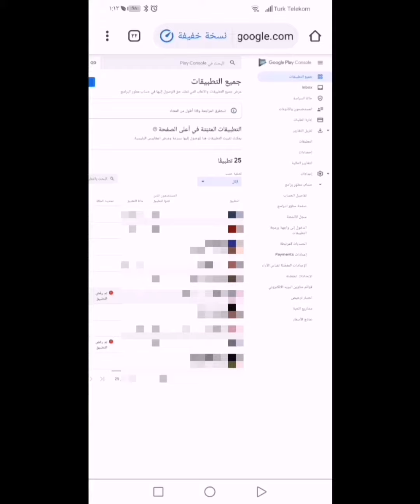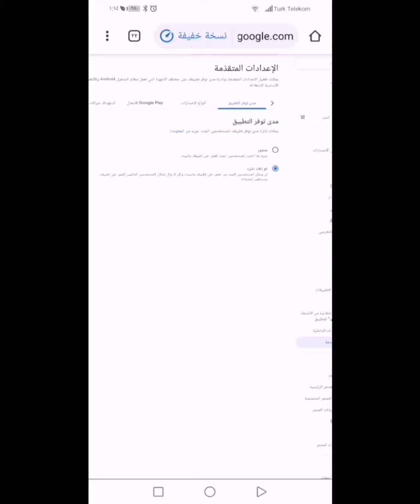حذف او إلغاء نشر التطبيقات على متجر جوجل بلاي(google play console).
طريقة حذف او إزالة التطبيقات من حساب المطور على متجر جوجل بلاي.
كيفية حذف التطبيقات على متجر جوجل بلايgoogle play.طريقة رفع التطبيقات على متجر جوجل بلاي google play2021من الهاتف وقبول التطبيقات بسرعة.